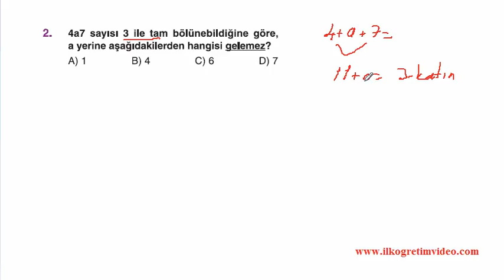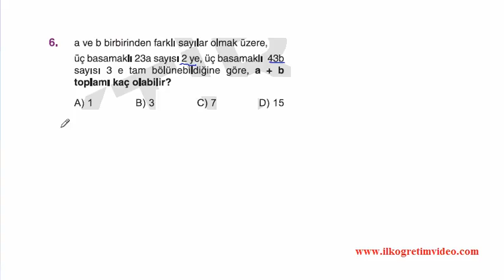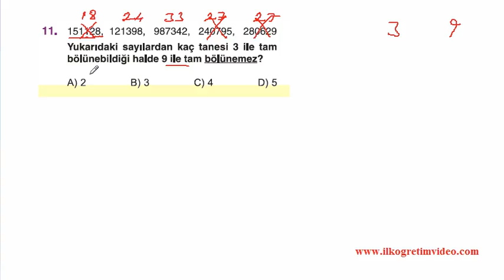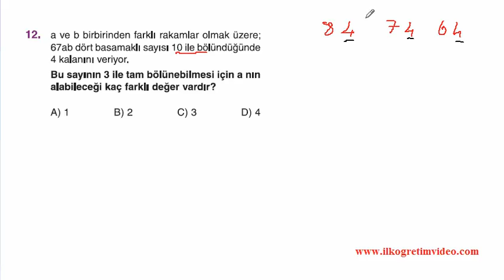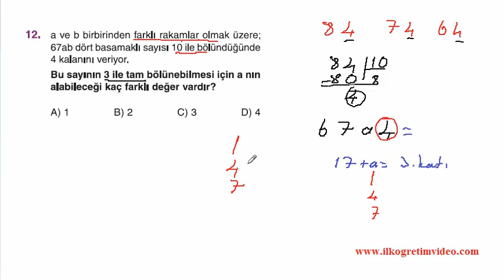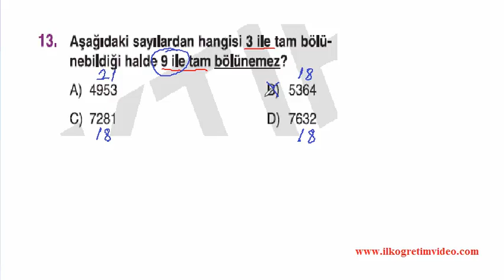Bölünebilme Kuralları 1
6. sınıf matematik ''Bölünebilme Kuralları'' konu anlatımı ve soru çözümleri. 6. sınıf matematik soru çözümleri ve konu anlatım tüm derslerini adresinden bulabilirsiniz.